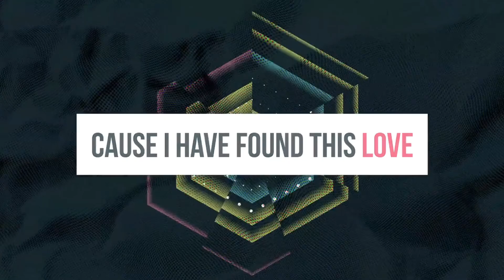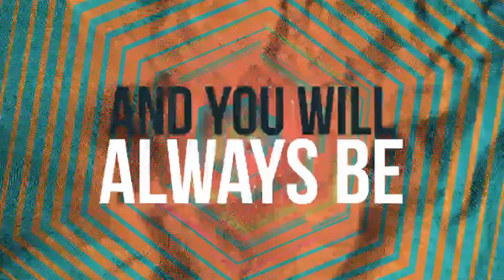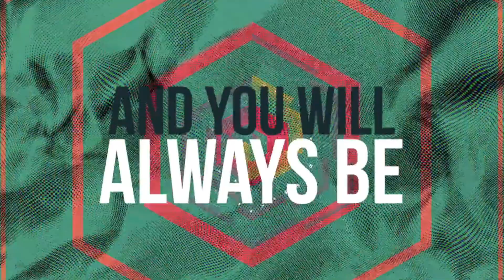Hero Factory Kids Church: Lets Talk Week 2